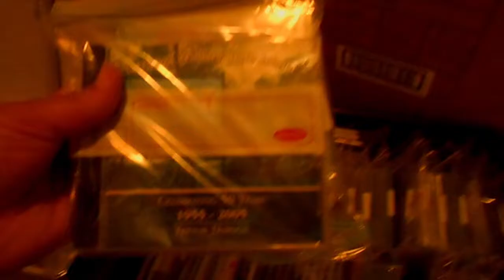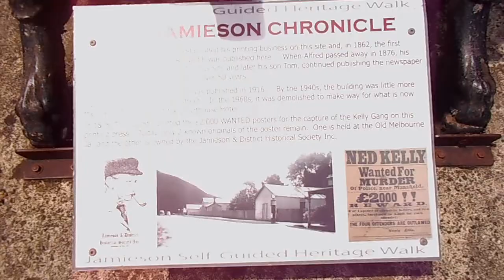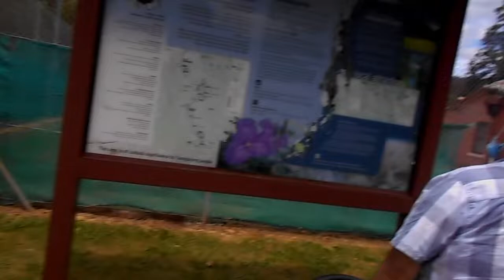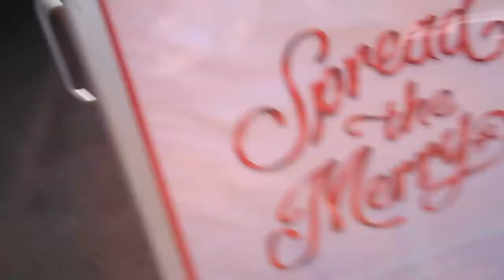My Pastbook & Calendar. My CD Stocks. Visit to Jamieson. Bean Bag. Vlog A717/6.11.21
Used Nikon A100 Coolpix camera